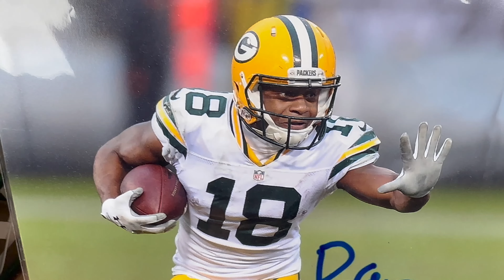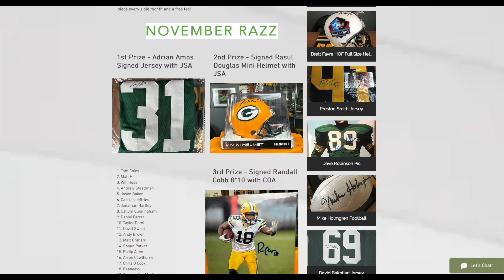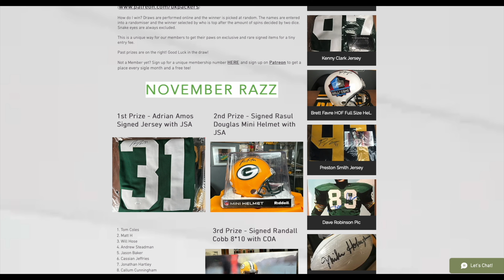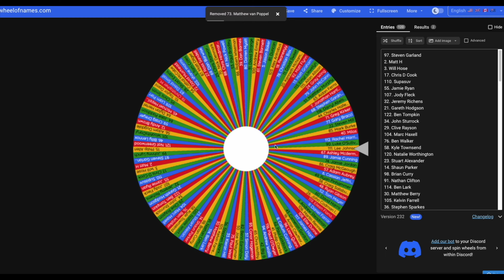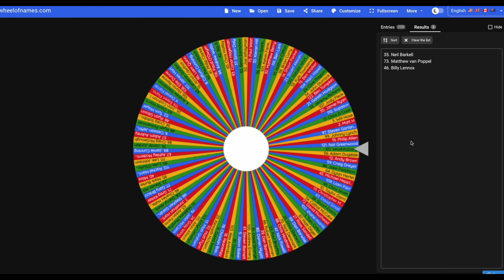1919 Club Monthly Razz - November 2022!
We are running our 1919 Club Razz EVERY MONTH!

This month, we have 4 PRIZES up for grabs!

1) Adrian Amos Signed Jersey with JSA
2)  Signed Rasul Douglas Mini Helmet with JSA
3) Signed Randall Cobb 8*10 with COA

A BONUS prize is also being given away every month to people who haven't won a prize in the raffles yet!

Winner: Andrew Steadman! You win an Original Cheesehead!